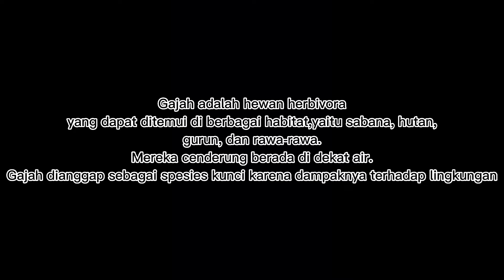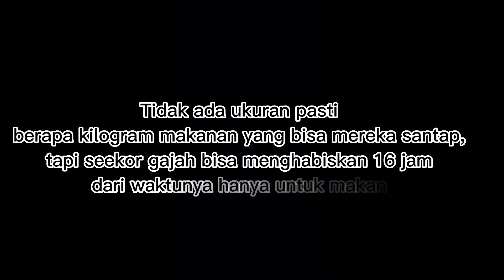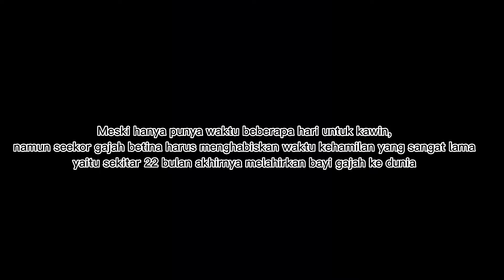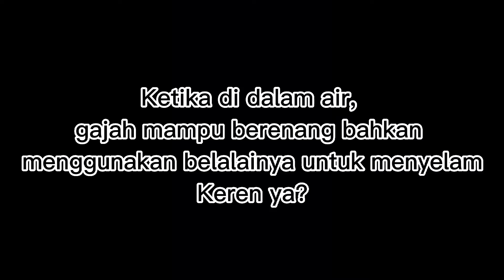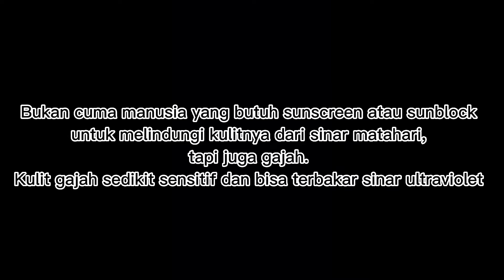gajah hewan unik - tapi bukan hewan pemalas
gajah adalah hewan berbadan besar di hutan. Mereka sering dianggap pemalas karena badannya yang besar. gajah termasuk hewan herbivora. Meskipun berbadan besar gajah hewan unik.

gajah hewan unik karena memiliki beberapa keunikan yang jarang orang tahu, melainkan mereka dianggap hewan pemalas. Gajah memang banyak makan tapi bukan hewan pemalas. Pengen tahu keunikan gajah tonton video ini.